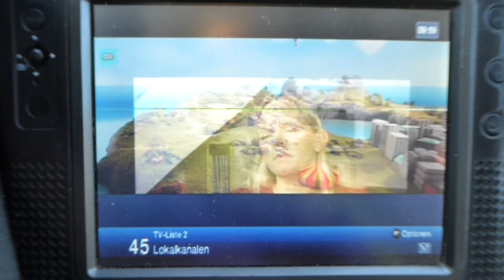02.01.2020, PCH1: DIGI TV 1 Øst, K58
Der durfte natürlich nicht fehlen: DIGI TV 1 Øst, SFN Nakskov/Vordingborg/Jyderup, K58. Auf dem "Lokalkanalen" lief diesen Morgen übrigens keine Geschwindigkeitsmessung.

Of course, "DIGI TV 1 Øst" from SFN Nakskov/Vordingborg/Jyderup was here to on ch58. BTW: There has not been shown traffic speed controls on "Lokalkanalen" this morning.

Content of DIGI TV 1 Øst
DR 1
DR 1 Syn
DR Ramasjang
Lokalkanalen (sendesamvirket)
TV Øst (TV2's regional service)